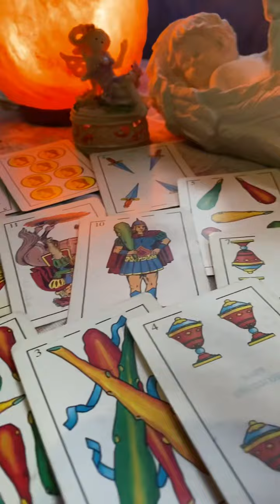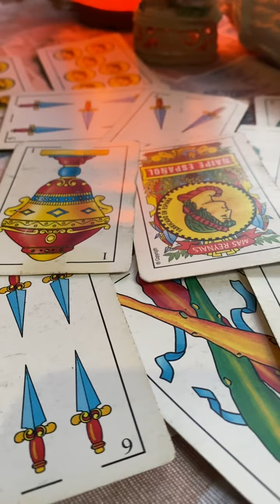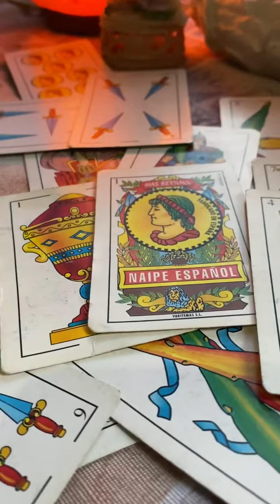Sagitario ♐️ Se acaba todo el daño que te an echo